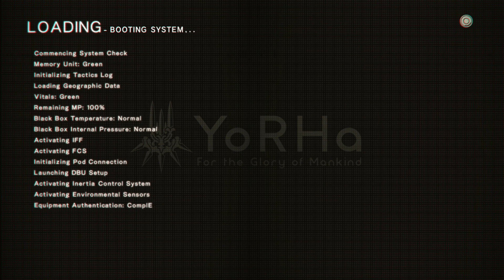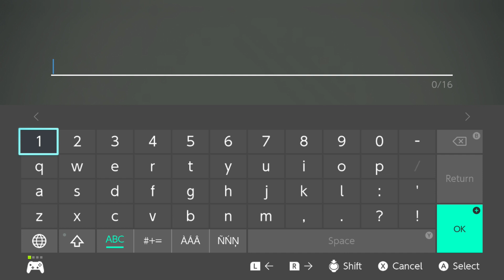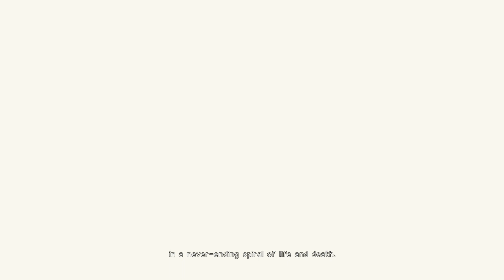NieR:Automata The End of YoRHa Edition Nintendo Switch Gameplay Full HD 1080p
NieR:Automata The End of YoRHa Edition gameplay nintendo switch . This NieR:Automata The End of YoRHa Edition Recoder 1080p 60FPS HD on Nintendo Switch Full Gameplay

NieR:Automata The End of YoRHa Edition is the Nintendo Switch™ version of NieR:Automata, an award-winning post-apocalyptic action RPG that has achieved deep-rooted popularity around the world.

Invaders from another world attack without warning, unleashing a new type of threat: weapons known as “machine lifeforms.” In the face of this insurmountable threat, mankind is driven from Earth and takes refuge on the Moon. As 2B, a member of the newly organized android military force YoRHa, players will immerse themselves in a ferocious battle to take back the planet.

Experience a captivating story that goes beyond simple entertainment, inspiring a wide array of emotions as it unfolds through genre blending action in a beautifully desolate open world.

This product includes the content of the “3C3C1D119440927” DLC.*
Three types of colosseums are included, and three types of costumes based on characters from the related title, NieR Replicant, can be obtained as rewards.

*To enjoy this content you will need to have progressed a certain way into the main story of the game. There are also some scenes during the progression of the main game scenario in which this content cannot be accessed.